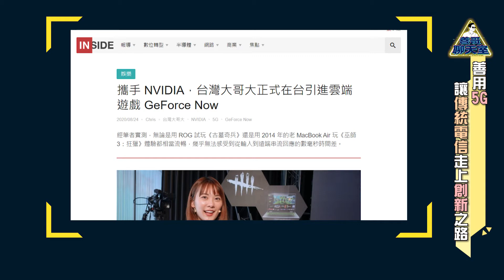【5G來了 #02】善用5G 讓傳統電信走上創新之路｜善哥聊天室 EP.15 [FULL]｜20210526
✦本片非最新錄製之集數，原為直播影片，畫面與聲音品質不是最佳呈現，敬請見諒。
✦麥克風因設備故障，故音質有瑕疵。

談到「5G」，怎能不想到電信公司呢？這次我們便邀請到台灣大哥大的林之晨總經理，來和我們聊聊對未來5G社會的想像，以及電信公司跟新創能迸出什麼新火花，此外，林之晨總經理還發下宏願，希望未來集團要給他的個人獎勵，能捐助在推動台灣的教育改革與電影工業上，到底是什麼原因，讓他有這個念頭呢？精彩的節目都在今天的節目中，千萬別錯過。

歡迎各位朋友按讚並踴躍的分享出去，也請大家訂閱我們的頻道，有什麼想法的話，底下留言讓我們知道，想聽什麼主題，也可以跟我們說，如果邀請得到適合的來賓，我們就會著手規劃。

00:00 片頭
00:10 開場
02:32 回台創辦之初創投（AppWorks）的原因
06:23 之初創投如何給創業者實質和精神上的支持？
11:01 傳統電信結合新創科技成就理想藍圖
14:36 以科技創新翻轉傳統電信產業的體悟
19:00 5G所帶來的生活改變
23:55 5G時代的新商業模式與非傳統應用
30:57 特別關注電影工業發展的原因
34:02 用電影吸引外來移民的可行性
36:08 如何培養下一代「發明釣竿」的能力？
37:40 5G使用者如何將其功能最大化？
38:31 5G興起是否衝擊人力市場需求？
40:05 5G基地台端設備是否影響手機的挑選？
41:21 台灣VS.韓國5G發展
42:54 總結

➤本集節目資訊
主題：善用5G，讓傳統電信走上創新之路
首播時間：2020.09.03 星期四 20:00
主持人：張善政（善科教育基金會董事長）
來賓：林之晨（台灣大哥大總經理）

銀行：台北富邦(012)建國分行
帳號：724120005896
戶名：財團法人善科教育基金會